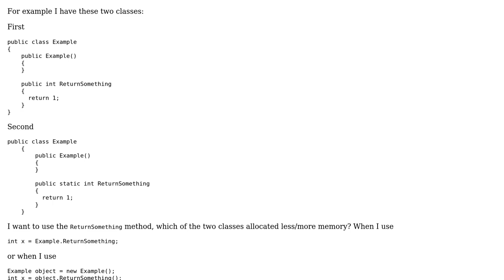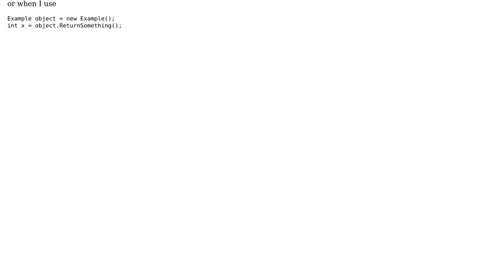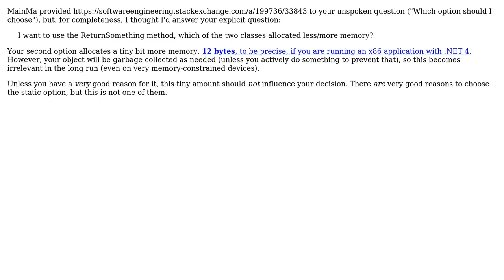Software Engineering: Static or non-static? (2 Solutions!!)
Software Engineering: Static or non-static?

With thanks & praise to God, and with thanks to the many people who have made this project possible! | Content (except music & images) licensed under CC BY-SA | Music | Images & others | With thanks to user Heinzi user greggianbayocboc user gnat user Arseni Mourzenko and the Stack Exchange Network Trademarks are property of their respective owners. You are responsible for your own actions.